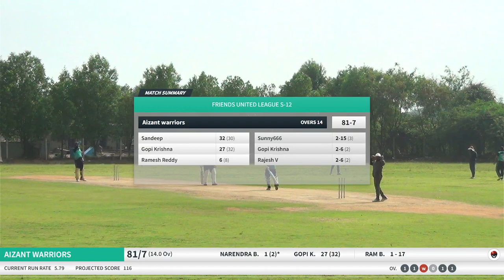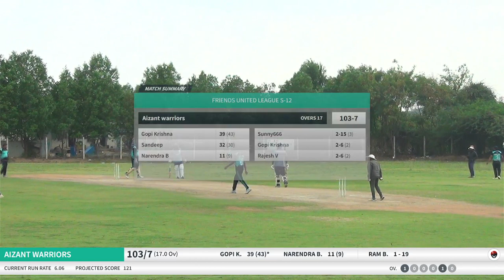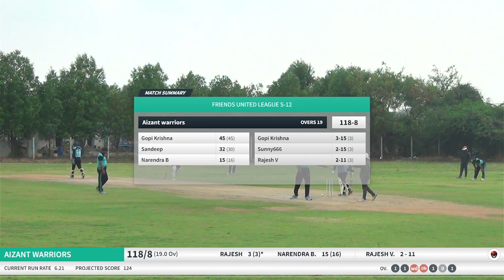Friends United leagues S12 RISING STARS VS AIZANT WARRIORS PART 1